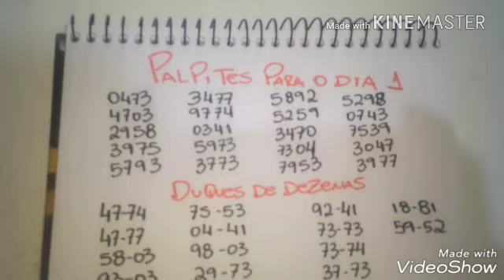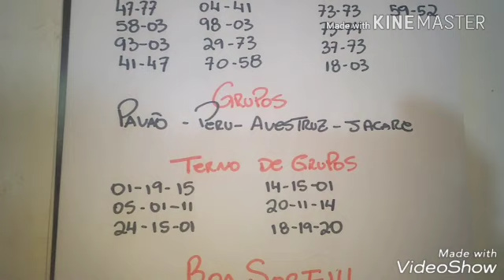PALPITES PARA O JOGO DO BICHO PARA O DIA 01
mais um vídeo do canal galego_13 trazendo palpites para o jogo do bicho para o dia 01,os palpites são baseados na técnica do x,cruzada, truque 44 e tirando os palpites dos resultados.se inscreva no canal e ative o soninho pra sempre estar por dentro de todas as novidades e o bicho do dia.palpites pra hoje

 para entrar no grupo de WhatsApp e só clicar no link abaixo